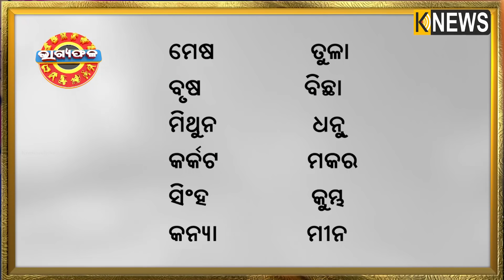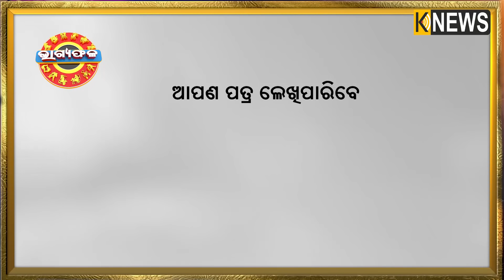ଦୈନିକ ରାଶିଫଳ || Bhagyafala || ଗୁରୁବାର || ୧୯ ଅଗଷ୍ଟ ୨୦୨୧ || Knews Odisha